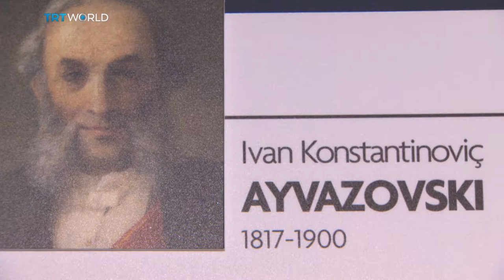Showcase: Ivan Aivazovsky's 200th birthday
Seascape maestro Ivan Aivazovsky is the star of a new exhibition. The Tretyakov gallery in Russia's capital hosts some of the artist's most recognisable work, in honour of what would have been the painter's 200th birthday...